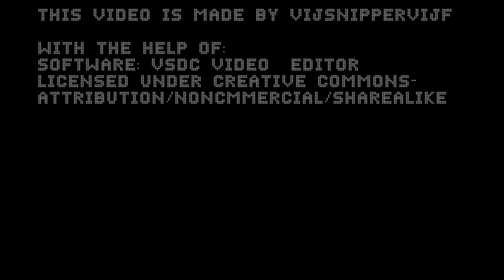EAS Scenario Mini NEW STYLE Australia test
Here's a new style of the Australian EAS screen! Do you like it better than the original?